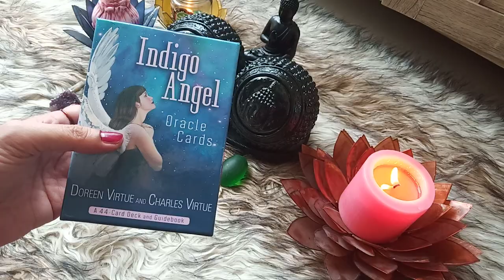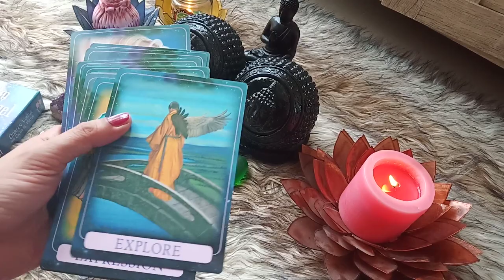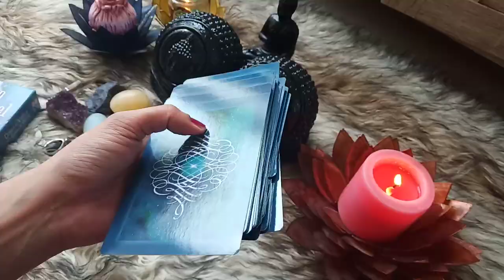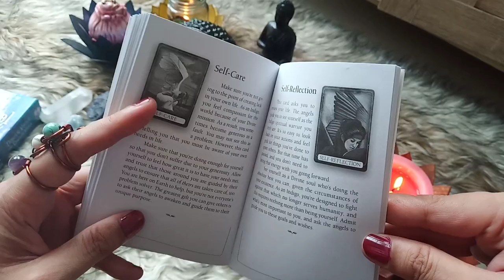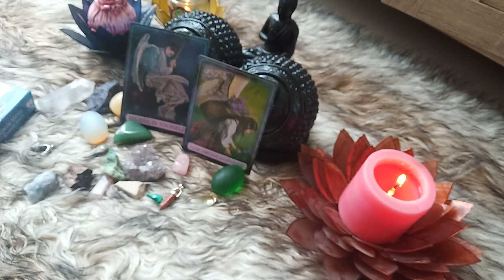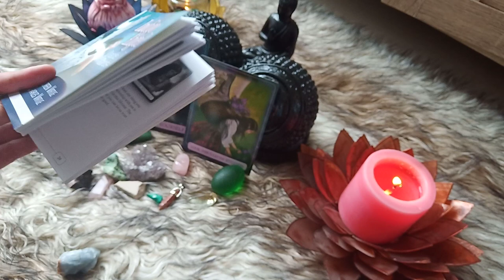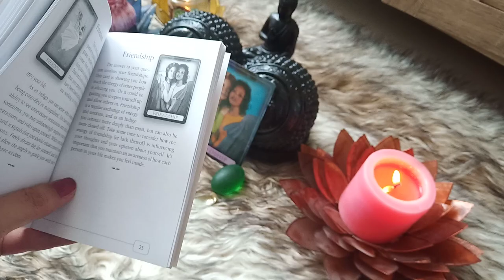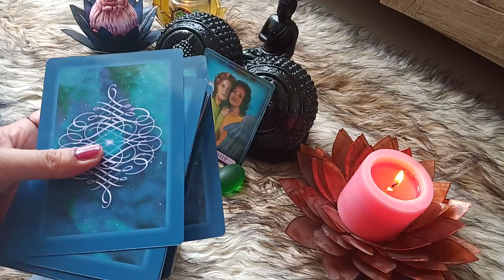Pick a Crystal - Messages from your Angels (Indigo Angel Oracle Deck)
This is the unboxing of the Indigo Angel Oracle Cards that I purchased weeks ago. If you want to skip the unboxing, you may proceed to the timestamps below for your Pick a crystal reading for fun!

**Please note that this is just general reading and will not resonate with everyone.**

Pick a Crystal to unlock Messages from your Angels (Timeless)

Timestamps:

Amethyst: 11:20
Blue Calcite: 16:26
Rainbow Flourite: 27:27